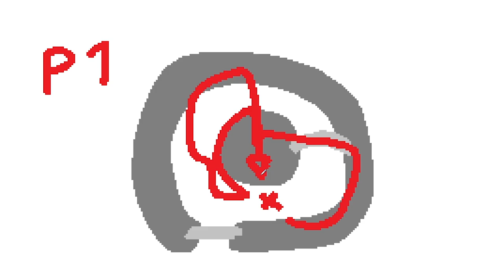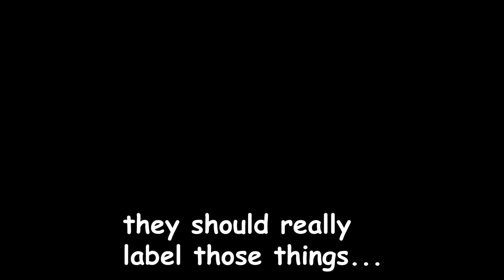One Piece Review! - G8